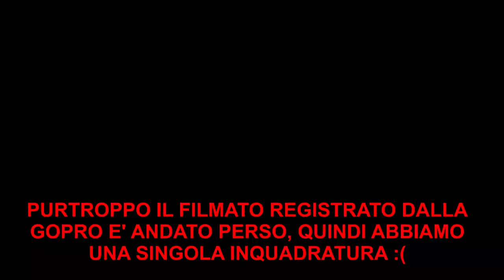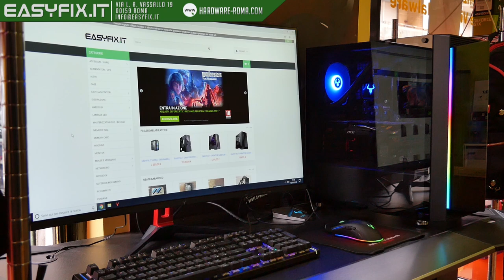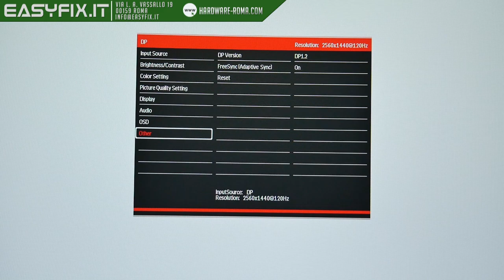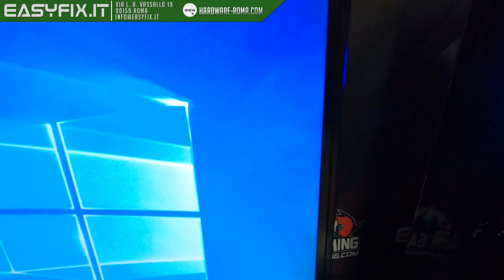Monitor gaming 32 pollici curvo 144hz: Itek ci riprova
Itek ci propone il suo nuovo monitor Taurus 144z, dal design curvo e frameless, con 1ms di tempo di risposta.

A questo link trovi i nostri contenuti extra dedicati al gaming